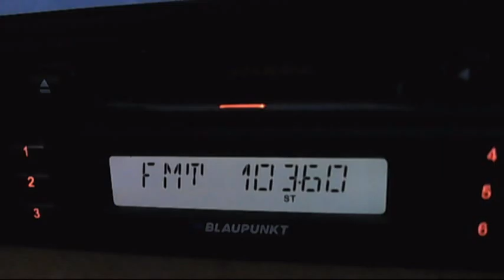fm dx light istanbul 02:19